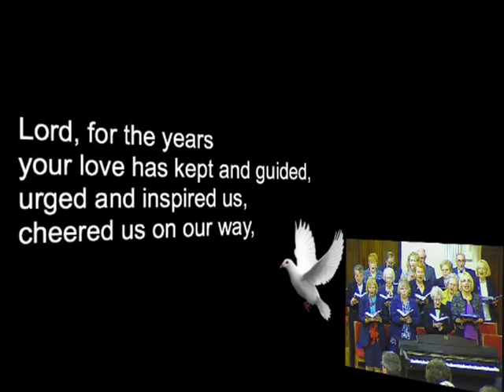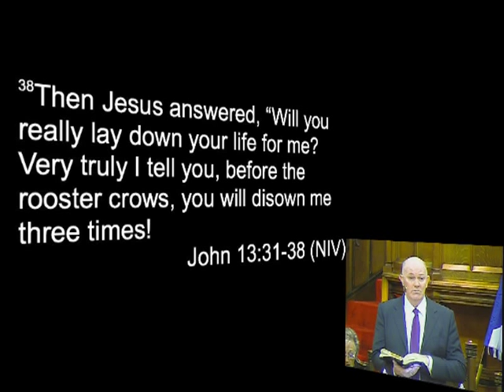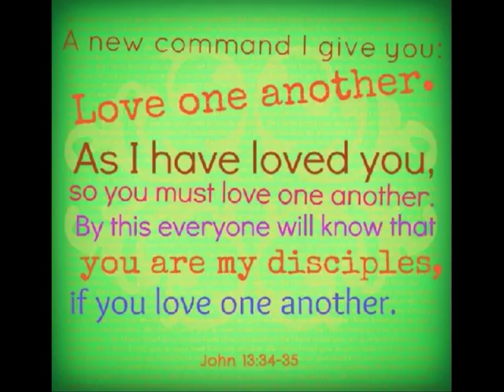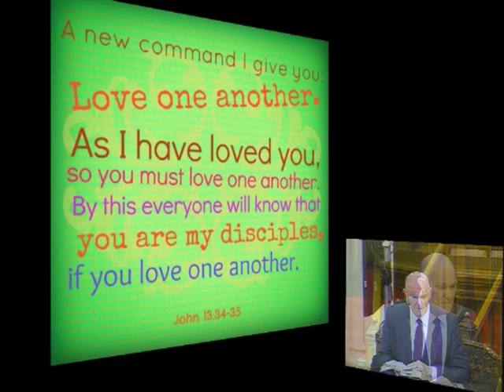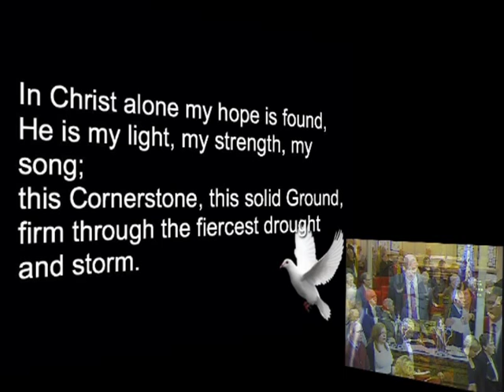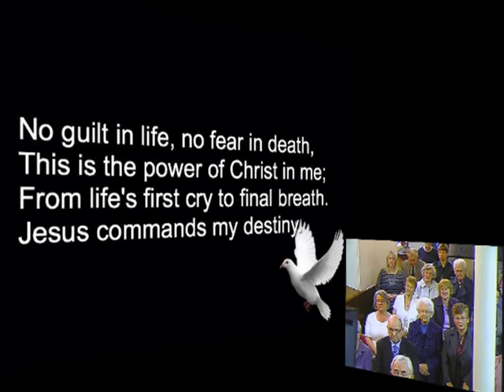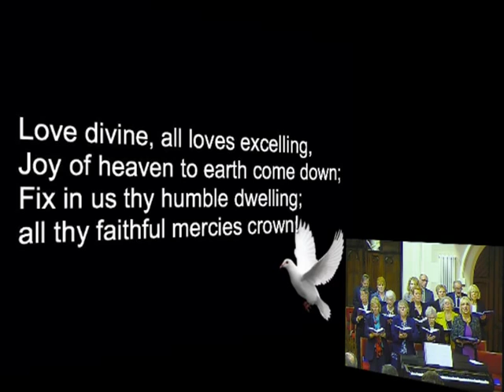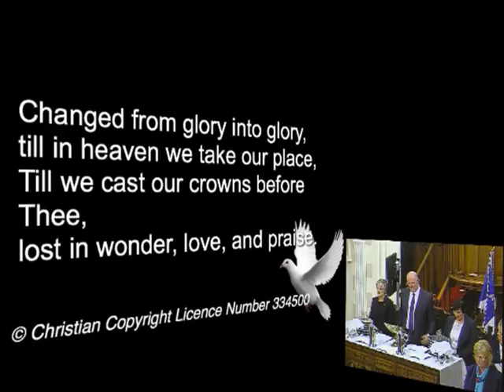Sunday 6th October 2013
Celebration of the Lord's Supper